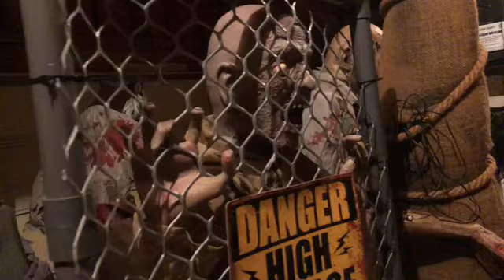The Start On The Halloween Room